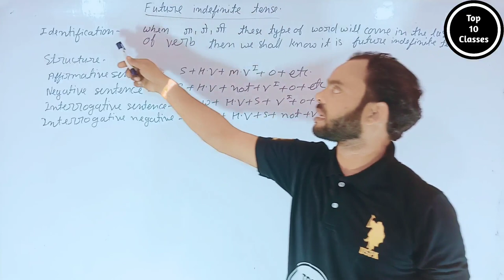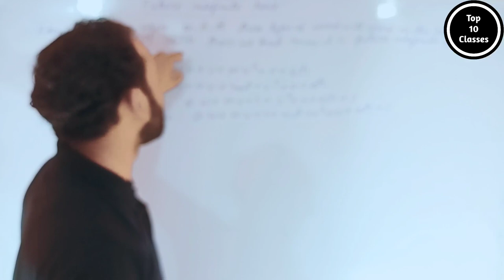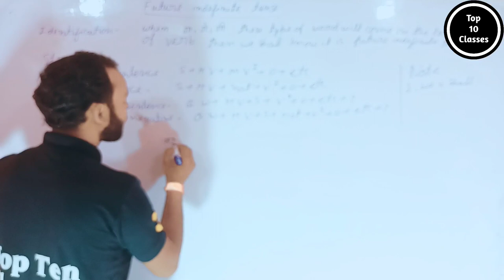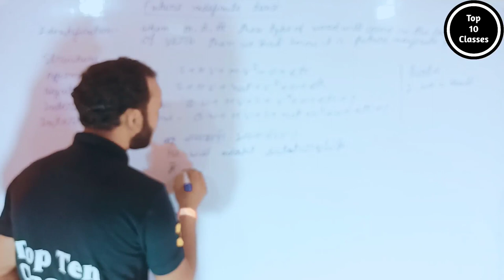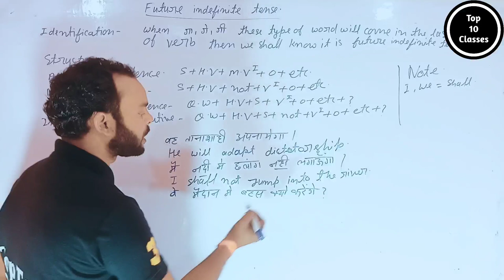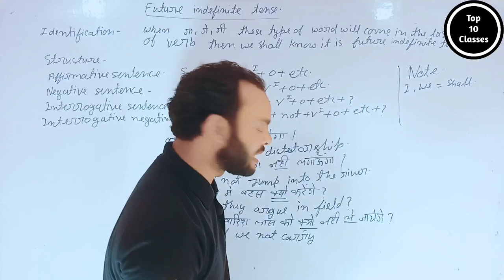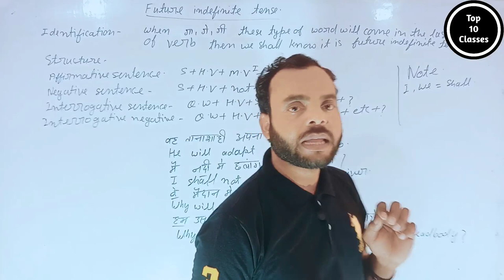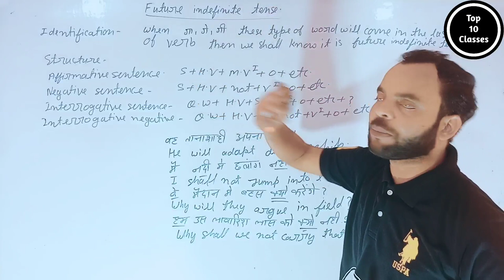Future Indefinite Tense - English Grammer | Class 10 CBSE\UP BOARD